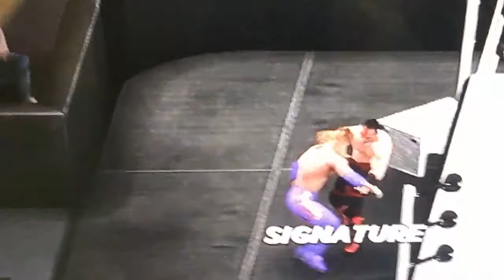WWE WEIRD VICTOR!LOL